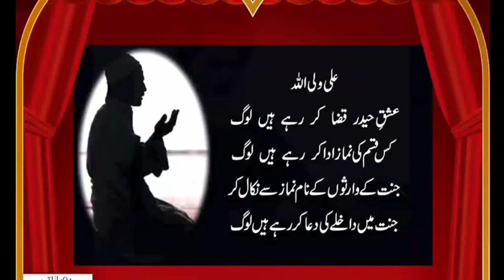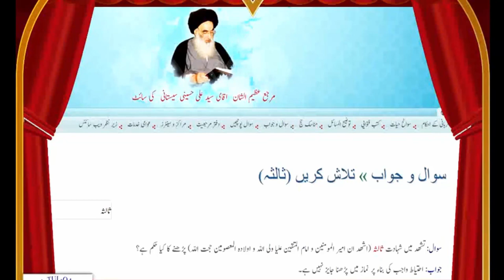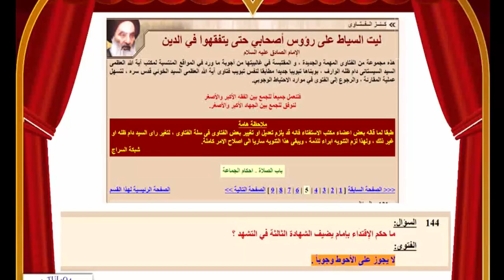Namaz Mein Ali Un Waliullah | Shahadat e Salisa Dar Tashahhud | Ayatollah Sistani